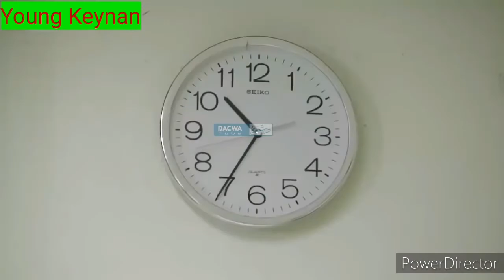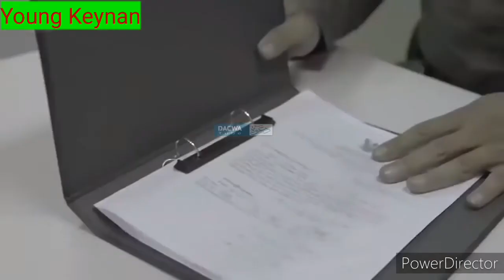Qiso xanun badhan oo dhexmartay Hoyo iyo gabadheeda // ku cibro Qaado..😭😭😭😭😭😭😭😭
Runtii waa Qiso ku cibro qaadasho mudan  fadla. share garee si aay ugaadho waalidin fara badhan si aay ugu cibro gaataan hoyada iyo gabadheeda .